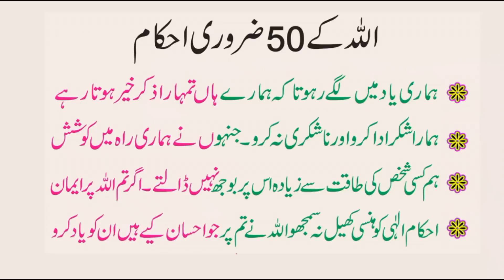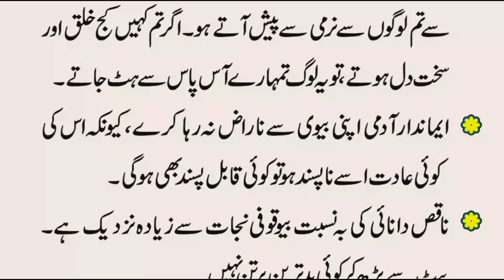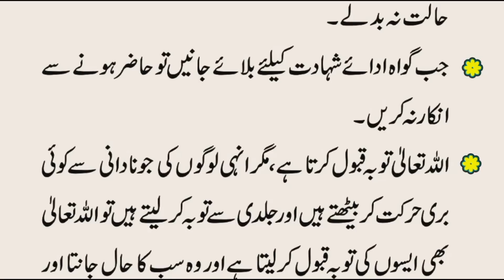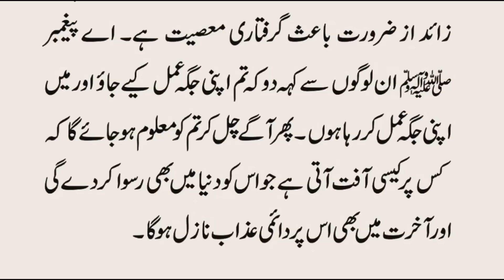Allah Ke 50 Zaroori Ahkaam